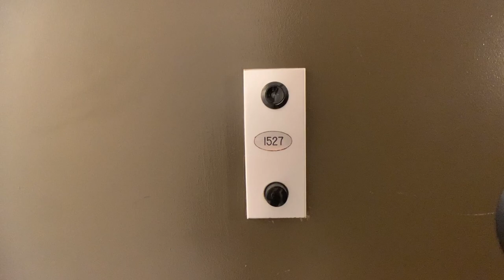Residence 1527 - Alcove Studio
Residence 1527 -  Appx. 550 sq. ft.

Residences #27 from the 5th floor to the 17th floor will share the same layout and north-facing view.

Residences #10 from the 5th floor to the 17th floor will share a similar mirror image layout and north-facing view.